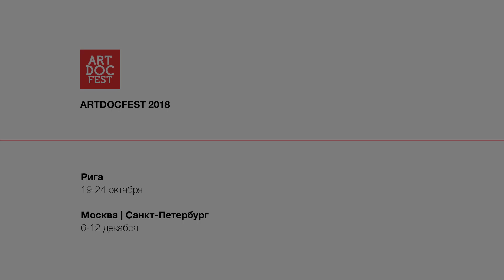Невод | Артдокфест- 2018 | Программа МЕЖДУ | Трейлер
НЕВОД

ООО Кинокомпания «Инвада Фильм»
Режиссёр и сценарист: Александра Стреляная
Оператор: Александр Ланеев
Продюсеры: Александр Котелевский, Андрей Новиков, Александра Стреляная
Композитор: Евгений Федоров
Россия, 2017
75 мин.

Молодой человек приезжает в деревню на Белом море - в поисках девушки, которая убежала из города, не попрощавшись. Старик из числа местных жителей показывает ему дорогу. Ни юноша, ни старик не представляют, какие испытания ждут их на этом пути.